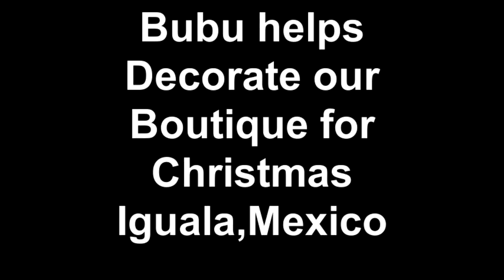Bubu Helps Decorate our Boutique - Iguala, Mexico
Recorded December 2: Had some fun decorating our boutique with Bubu, Karla, & Jack..